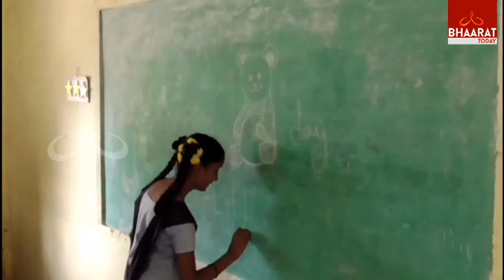పొట్టకూటి కోసం రోడ్డునపడుతున్న రేపటి పౌరులు | అనాథ బాలల్ని పట్టించుకునే నాథుడే కరువయ్యారు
పొట్టకూటి కోసం రోడ్డునపడుతున్న రేపటి పౌరులు | అనాథ బాలల్ని పట్టించుకునే నాథుడే కరువయ్యారు | Bhaarattoday